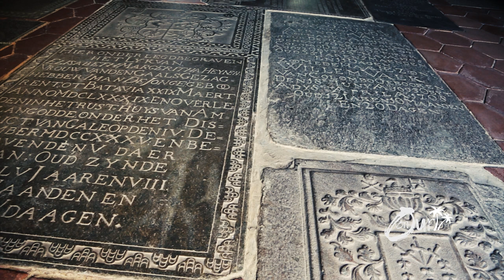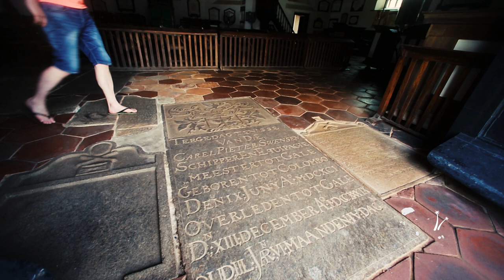Galle Fort - Sri Lanka┃ගාලු කොටුව┃காலிக் கோட்டை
Galle Fort  - Sri Lanka.
Galle Fort (Sinhala: ගාලු කොටුව Galu Kotuwa; Tamil: காலிக் கோட்டை, romanized: Kālik Kōṭṭai), in the Bay of Galle on the southwest coast of Sri Lanka, was built first in 1588 by the Portuguese, then extensively fortified by the Dutch during the 17th century from 1649 onwards. It is a historical, archaeological, and architectural heritage monument, which even after more than 432 years maintains a polished appearance, due to extensive reconstruction work done by the Archaeological Department of Sri Lanka.

The fort has a colorful history, and today has a multi-ethnic and multi-religious population. The Sri Lankan government and many Dutch people who still own some of the properties inside the fort are looking at making this one of the world's modern wonders. The heritage value of the fort has been recognized by UNESCO and the site has been inscribed as a cultural heritage UNESCO World Heritage Site under criteria iv, for its unique exposition of "an urban ensemble which illustrates the interaction of European architecture and South Asian traditions from the 16th to the 19th centuries."
The Galle Fort, also known as the Dutch Fort or the "Ramparts of Galle", withstood the Boxing Day tsunami which damaged part of the coastal area of Galle town. It has been since restored.

Dutch Reformed Church.
The Groote Kerk or Dutch Reformed Church is located within the Galle fort in Galle, Sri Lanka, and is situated near the entrance to the fort. The church was built by the Dutch in 1755 and is one of the oldest Protestant churches still in use in the country.
History
The current existing church is believed to be the third building in the fort to serve the Dutch Reformed Church, the first being located near the Galle Clock Tower and the second, more elaborate building was constructed opposite the present church, with only the belfry remaining today. The present church is said to have been built on the site of a Portuguese Capuchin Convent. The church was built on the highest point in the Galle Fort, which stands more than 12 m (39 ft) above sea level. The foundations of the church were initially laid in 1682 but further work stagnated for a number of decades. In 1755 the Commandeur of Galle, Casparus de Jong (Lord of Spanbroek), and his wife Geertruyda Adriana Le Grand donated the money for the church to be constructed as a thanksgiving for the birth of their daughter for which he had waited for many years. The child was not baptized until the church was completed. An entry in the Baptismal Register gives the baptism date as 24 August 1755. In 1760 a second-hand organ from Colombo was installed in the church.
The church underwent various changes during the British Period. A stained glass window was built into the west façade of the church around 1830 and a communion rail was built in the south wing. At the beginning of the 20th century, a small organ was placed in the south wing. Around 1890, a canopy was built above the stained glass window to protect it from leaking.
- From Wikipedia -
Strictly Prohibited from uploading any YOUTUBE channels or any SOCIAL MEDIA networks.